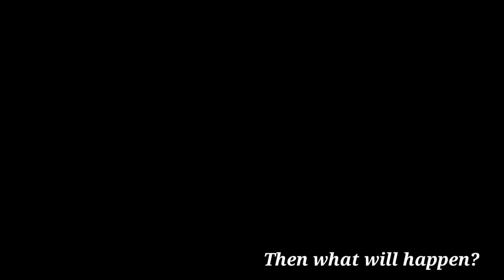WHAT HAPPENS WHEN YOUR GK GET A RED CARD ? |MALAYALM | PES 2021 MOBILE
❣️HELLO GUYS WHATSUP HOW ARE YOU ALL MY GOD BLESS YOU EVERYONE✨

HERE YOU FIND PES MOBILE GAME RELATED VIDEO IN MALAYALM AND ENGLISH LANGUAGE💟

WACTHING VIDEO 👇🏻

CRISTIANO RONALDO GOAL REACTION MESSI👇🏻

BEST SKILL FOR COUNTER ATTACK 👇🏻

DOUBLE TOUCH SKILL TUTORIAL MALAYALM👇🏻

FASTEST PLAYER SELECTING PES 2021👇🏻